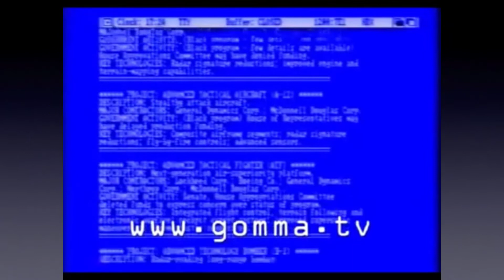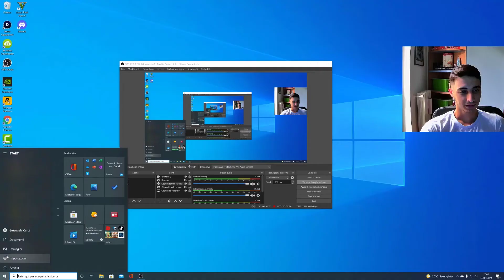SONO STATO HACKERATO...🧑‍💻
ciao a tutti ragazzi, in questo video vi racconterò cosa mi è successo in sti giorni.